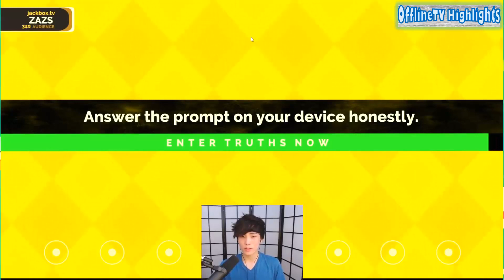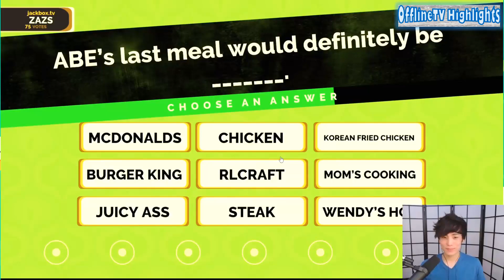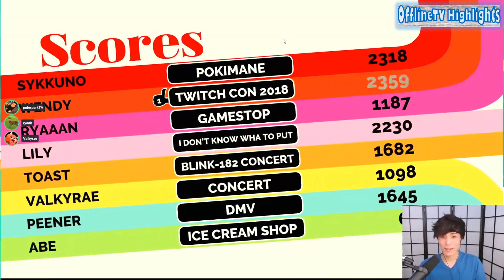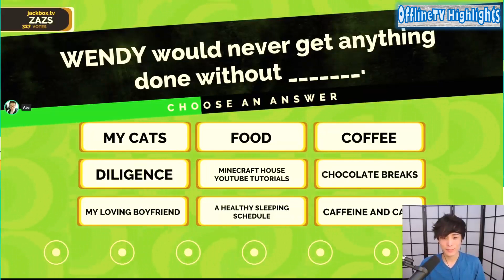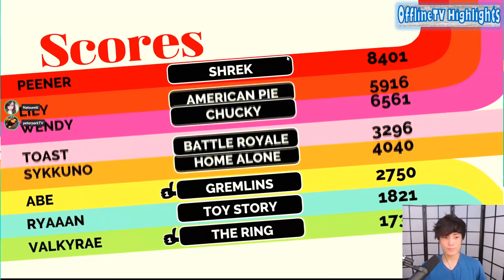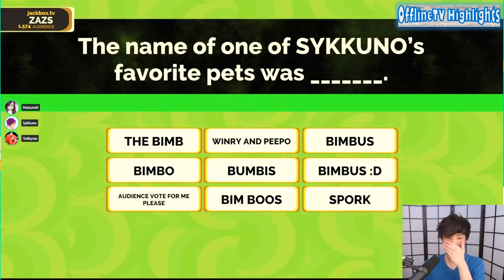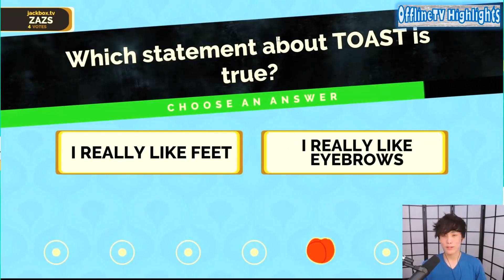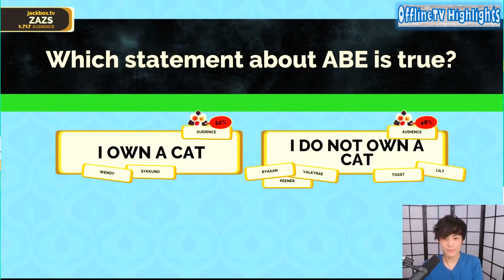SYKKUNO CHEATING IN FIBBAGE! | OfflineTV angry at him!